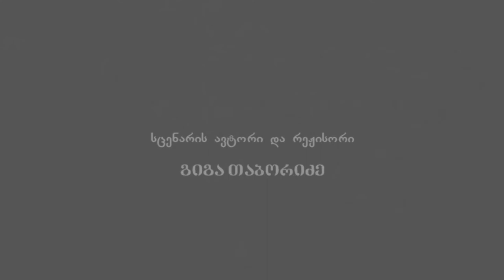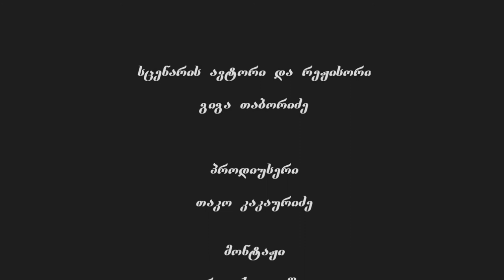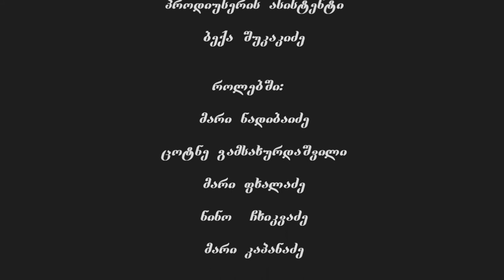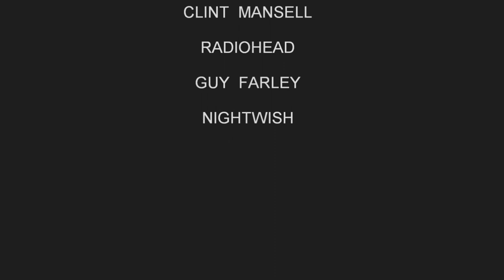SANAM SHENI TUCHEBI TSITELIA (while your lips are still red)